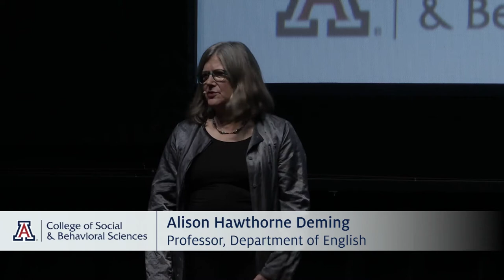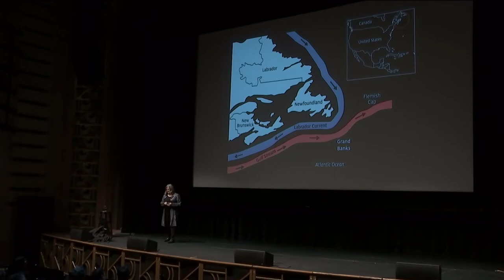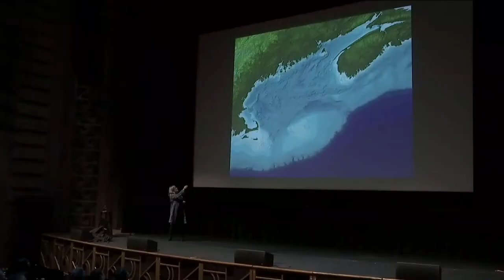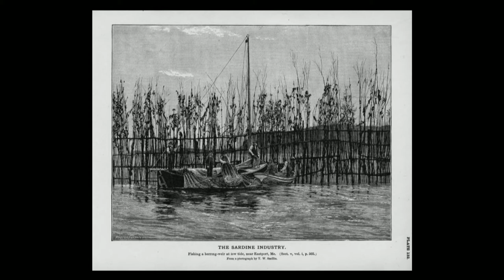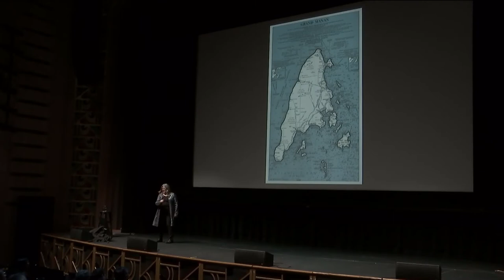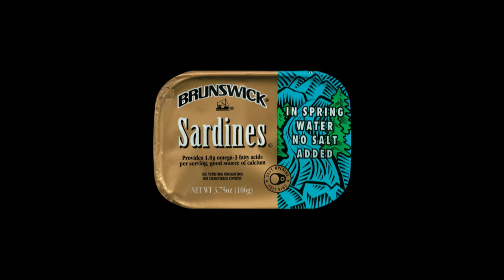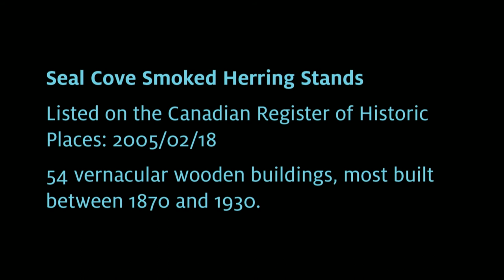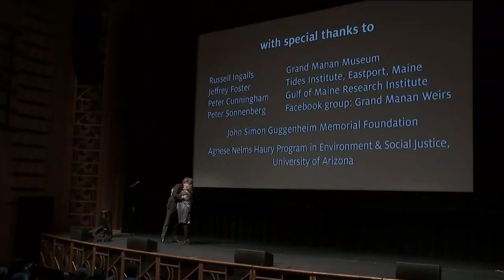Animalities: Hunting for Herring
Hunting for Herring
Alison Hawthorne Deming - October 17, 2019

For 200 years, herring have been the foundation of a thriving fishery on Grand Manan Island, Canada. English Professor Alison Hawthorne Deming’s talk celebrates the tradition of harvesting herring while contemplating the challenges of climate change and the unique ways fish and people can live together meaningfully.

Part III of the UA College of Social & Behavioral Science 2019 Downtown Lecture Series
Animalities: What Animals Teach Us About Being Human